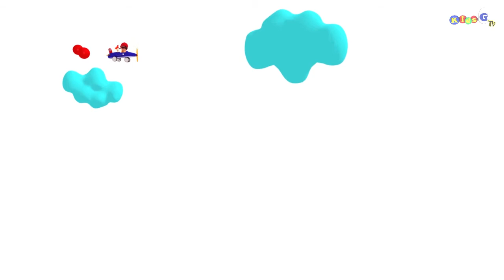Surprise Egg Airplane | Airplanes Riding Cartoon for Learn Colours | Aeroplane Color Learning Video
In this 3d cartoon for babies and toddlers, a surprise egg opens by the cartoon baby girl and toy airplane formed on car. Learn colors name with color gun from cartoon airplane. Enjoy the colorful flowers adventure with baby girl and cartoon hen which will give lots of fun to kids and your child will learn colors name.

Learn and have fun together with your favorite cartoons and educational fun videos for kids on this channel. These animated learning videos help teach basic colors, shapes, numbers, alphabets  and good values to children, toddlers and babies.